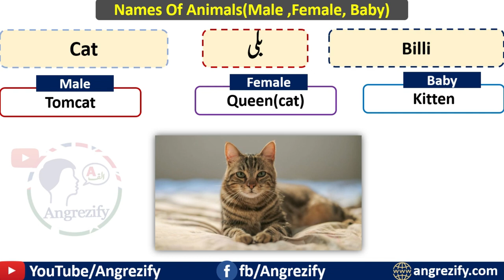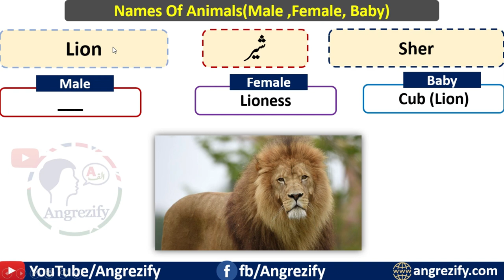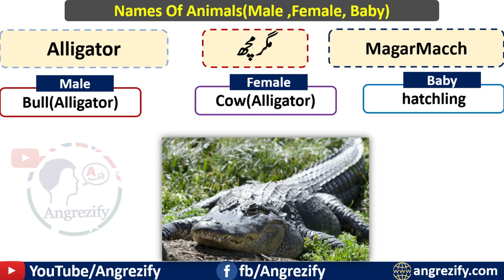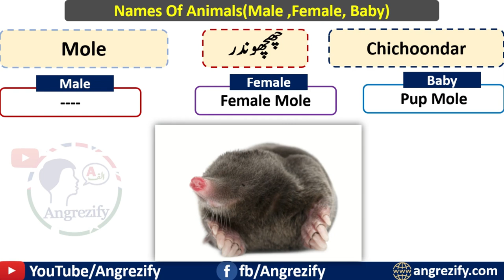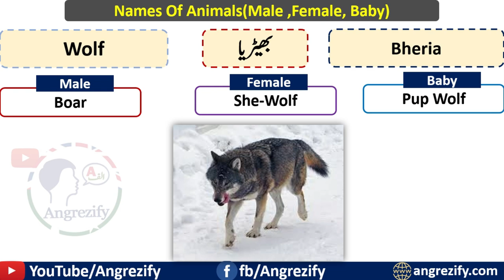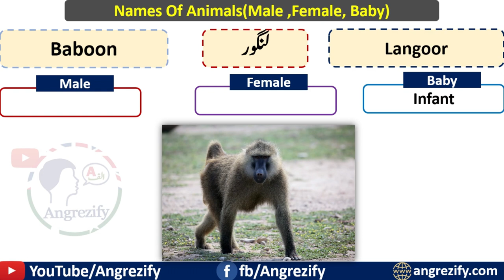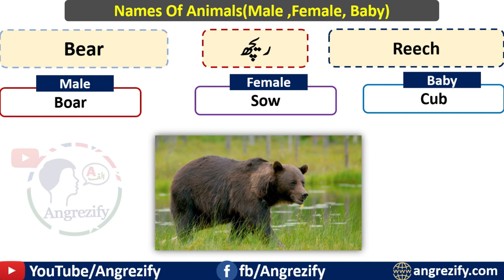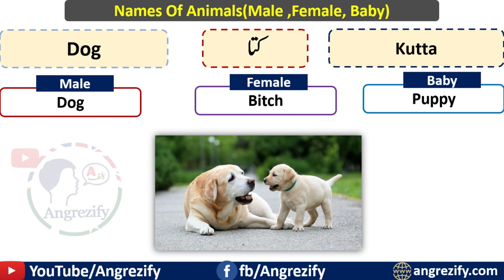Name Of Animals And Their Babies In Urdu And English With Pictures | Angrezify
Learn the names of animals with their baby names in Urdu and English with pictures and pronunciation. We as a part of this universe, come across different animals. Being an English learner we have to learn the names of these animals with Urdu meanings and pictures. Now after learning their names, we come across another problem which is learning the names of their male, female, and babies. Suppose, the name of (شیر) in English is Lion. But the female lion is called Lioness and a baby lion is called a cub.
After watching this video you will:-
• Have learnt the names of all animals in Urdu and English
• Have learnt the names of all animal’s babies
• Have learnt different words used as Male and Female names of the same animal

Our 30 Days Free Course